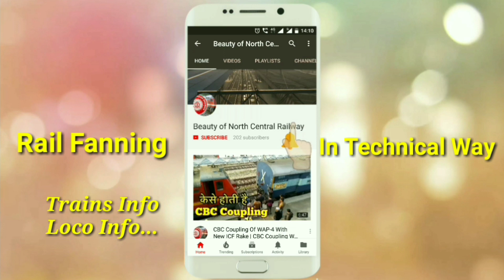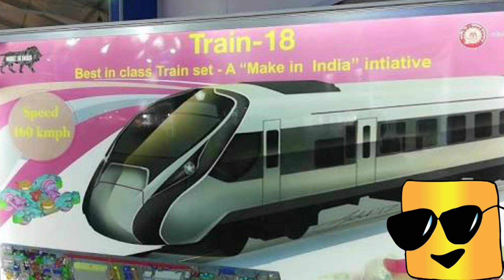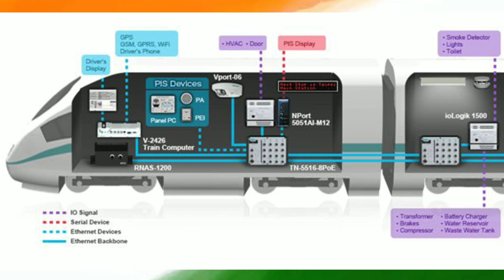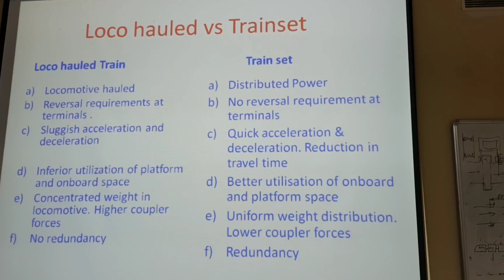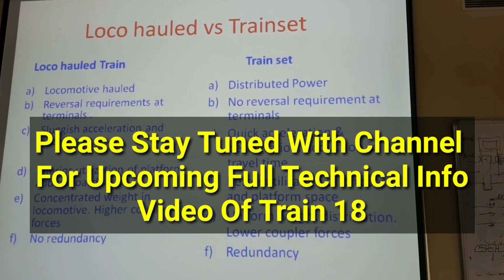Train 18 Semi High Speed Train Information | New Route Of Train 18 | Engine Less Train In India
The Indian Railways will start trials for indigenously-built and much-awaited semi-high speed 'Train 18' from next month, a senior official of the ministry said, three months after its scheduled unveiling.

Once successfully tested, it shall be inducted in the railways fleet.

The Research Design and Standards Organisation (RDSO), which is a technical adviser to the Indian Railways, will conduct testing and give its validation to the train.